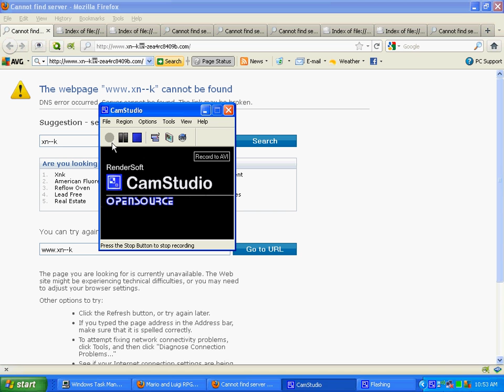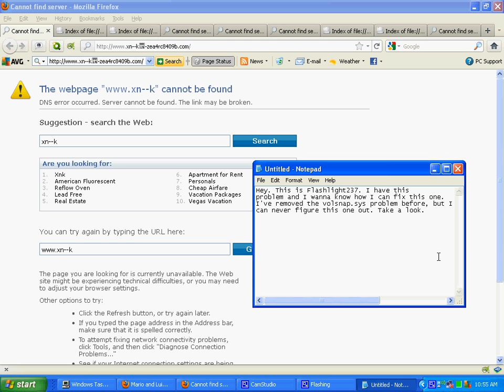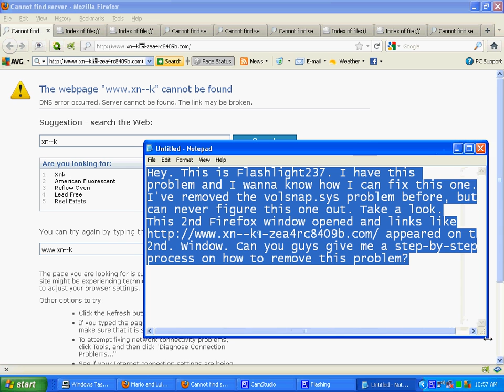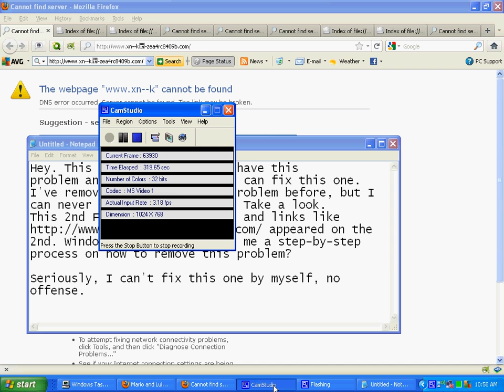2nd Firefox Window Problem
This is the 1st Youtube Video I've made. I wanna know how I can fix this problem. I mean links like (I'd rather not put the http thing since I don't wanna cause a virus. If you guys must know, I'm using a Windows XP computer, so try checking from there.